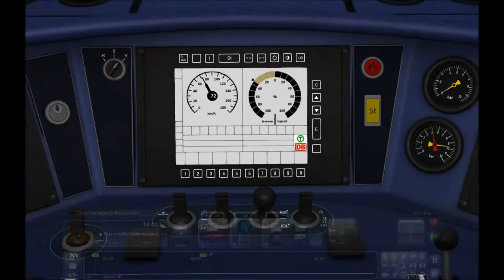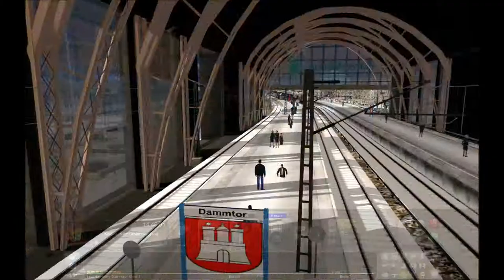BR 442 Hamburg Altona - Hamburg Dammtor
Eine schnelle test fahrt von HH Altona  HH Dammtor
Strecke Hamburg - Bremen
train simulator

train simulator 15 pc
train simulator 17 mods
train simulator 18 pro
train simulator 15 mod apk
train simulator 2014
train simulator 2017 review
train simulator 2017 mods
train simulator 4f
train simulator 420
train simulator 4mt
train simulator 4 download